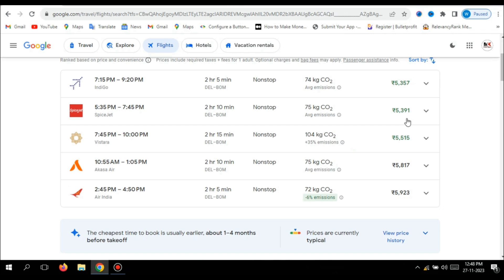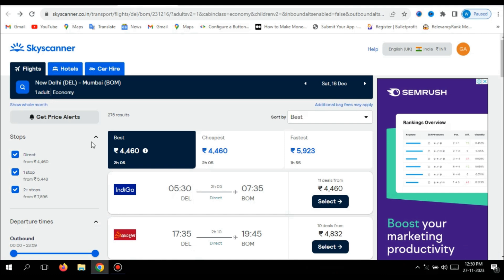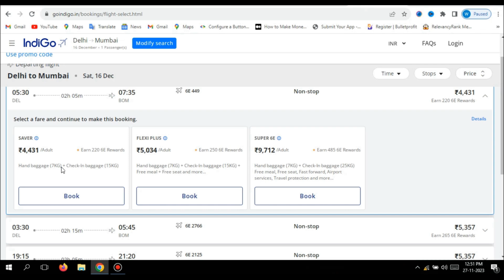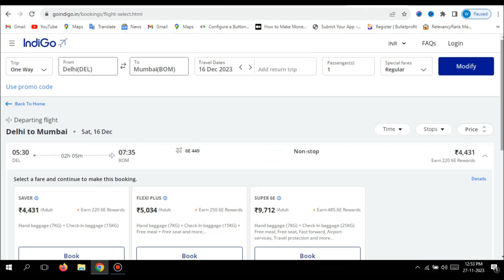Cheap flight tickets || cheapest flight tickets || How to find cheap flights booking lowest price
🎁Hi

Welcome to MK4Tech's YouTube channel! How To Book Cheapest Flight Tickets? Best Deals On Domestic and International Flights! indigo flight booking we've got a special video for you - sabse sasta flight ticket kaise book kare How to Book Cheap Flight Tickets Online." In this video, we'll show you simple and effective ways to cheap flight tickets booking online and how to book the Websites air tickets check online,

✅✅✅ Top Flight Ticket Booking Site Link ✅✅✅

MY GEARS:-✔️

Boya mic

Wall stickers

How to book cheap flight tickets online
sabse sasta flight ticket kaise book kare
cheap flights
cheap flight tickets
Flight Booking Offer
Cheap Flight Booking
Saste me flight book Kare
How to find cheap flights
how to book cheapest flight tickets
cheapest flight tickets 2023
how to book cheapest flight tickets in 2023
Get Cheap Flight Tickets at low prices
how to get cheap flight ticket
How To Book Last-Minute Cheap Flight Tickets
How to Cheap Flight Ticket Booking lowest price
Skyscanner flight ticket booking 2023
Skyscanner flight ticket booking
Skyscanner tutorial
Book Cheap Rate flight ticket tips
Cheapest Flight Tickets Websites
flight booking lowest price
flight radar